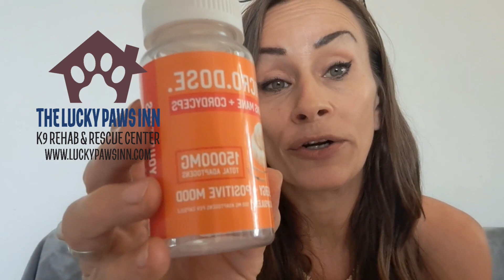The Most Important Video I'll Ever Make For The Lucky Paws Inn Rehab & Rescue!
It will make such a huge impact on the lives of countless street dogs and cats here in Mexico. Thank you so much. Shop our online dispensary here to help us get our CBD Oil brand agreement